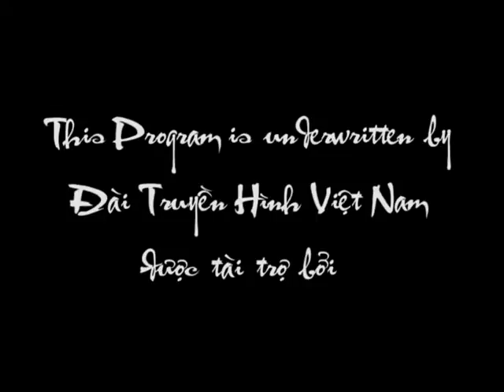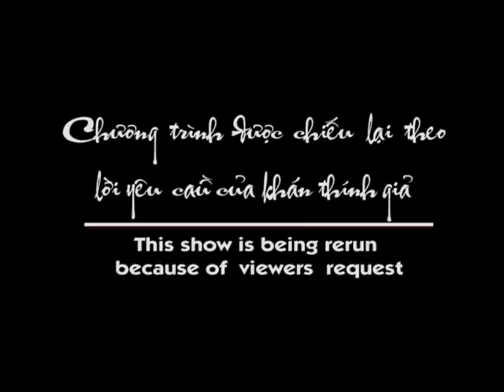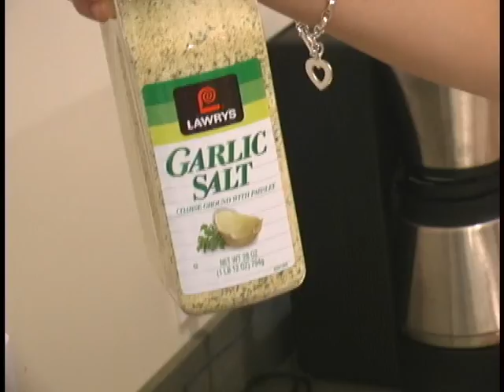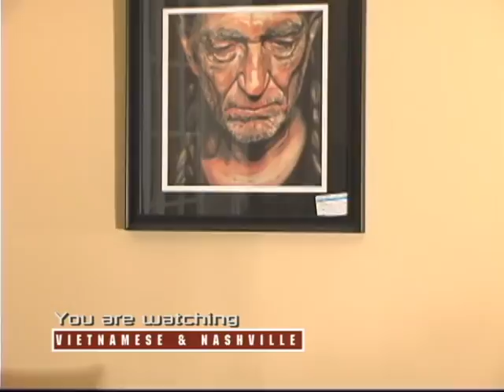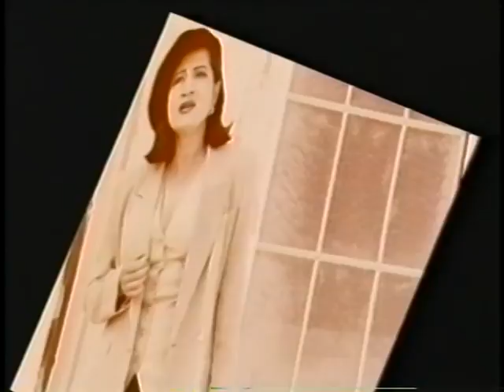Food -Simply cooking by Jeff and Amy + music video Vietnamese and Nashville TV